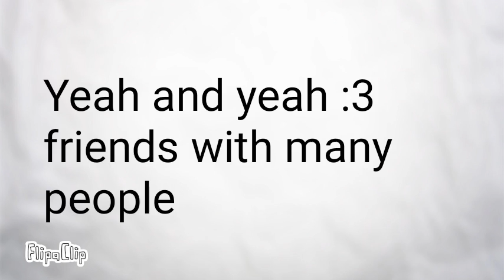Some things about me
Yeah that's all I guess: /